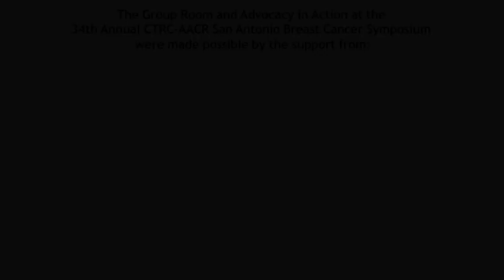Jose Baselga, MD, PhD: CLEOPATRA Pertuzumab Trial Increases Progression-Free Survival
Dr. Jose Baselga discusses the exciting data for the HER2-positive breast cancer patient -- the CLEOPATRA trial released at the CTRC-AACR 34th Annual San Antonio Breast Cancer Symposium.

Dr. Baselga is the Chief of the Division of Hematology/Oncology, Associate Director of the Massachusetts General Hospital Cancer Center and a Professor, Department of Medicine, Harvard Medical School.